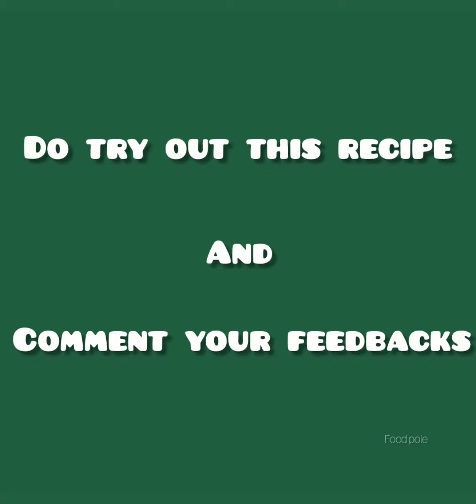Tenth sunrise sweet||pathamudayam madhuram||semiya kheer||semiya payasa||easy||tasty||foodpole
URL: InShot